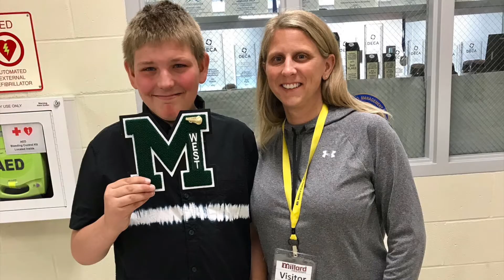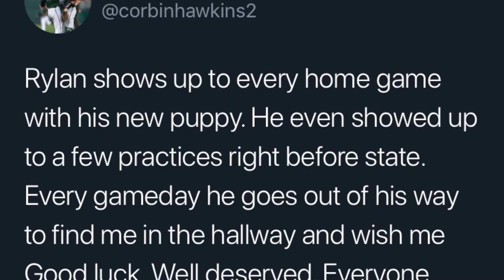Rylan Moody Mascot Award